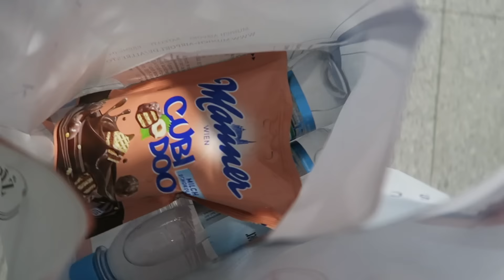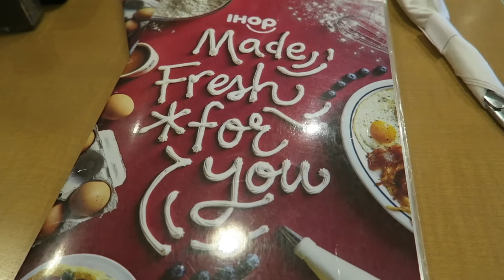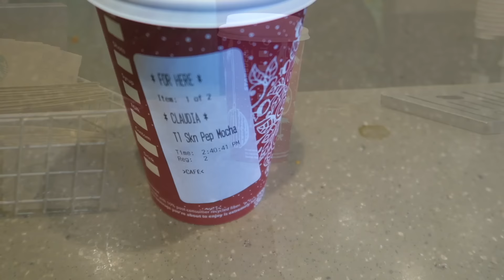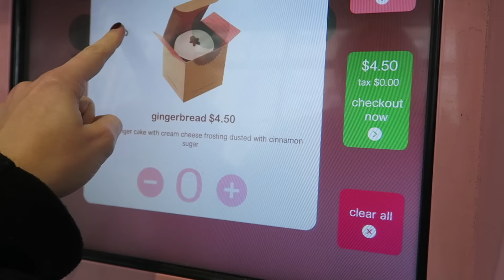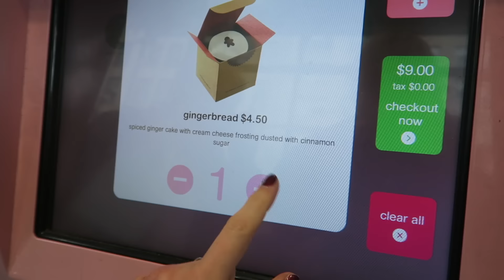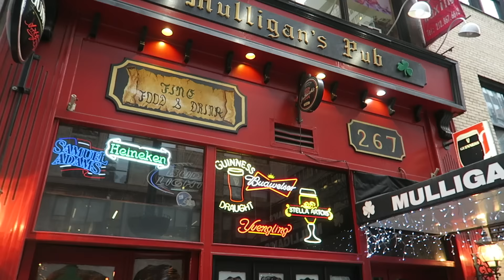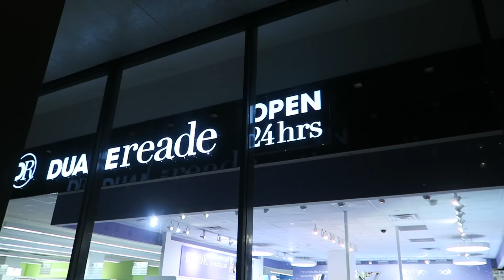NEW YORK FOOD DIARY - Burger, Hot Dog & Cupcake ATM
Schön, dass Ihr bei meinem FoodDiary aus NewYork eingeschaltet habt! Nehmt Euch besser einen Snack, denn danach habt Ihr garantiert Appetit!

GEZEIGTE ORTE

Tag #1
Airport Hamburg: Marché Restaurant

Flug mit Lufthansa

Five Guys @Times Square
253 W 42nd St

Tag #2
iHop @Jersey Gardens Mall

Keens Steakhouse
72 W 36th St

Tag #3
Fairfield Inn by Marriott Manhattan Financial District
161 Front Street

Da Gennaro - Little Italy
129 Mulberry St

Tag #4
Chelsea Market - The Green Table
75 Ninth Avenue

Hot Dog Stand vor der Radio City Hall
1260 6th Ave

Tag #5
Sprinkles Cupcake ATM
780 lexington avenue

Mulligan’s Pub - Irish Pub
267 Madison Ave

230 Fifth - Rooftop Bar
230 Fifth Ave (Corner 27th)

Tag #6
JFK Airport

Rückflug mit Brussels Airlines

MUSIK
Audionautix - Acoustic Guitar 1

beautybutterfli